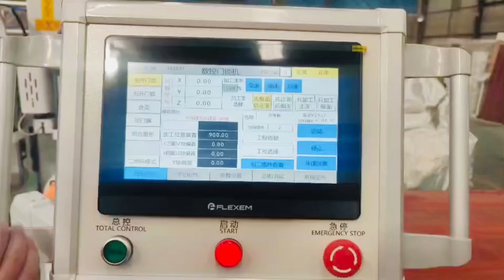Side Drilling Machine For Door Locks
Door locks side drilling machine
Side drilling machine for door locks making